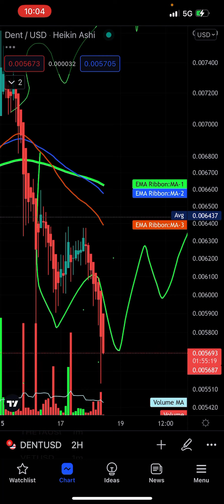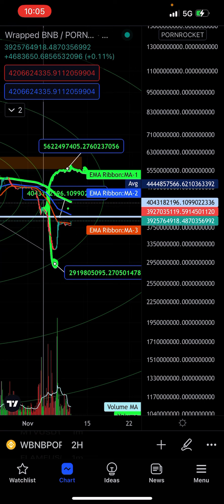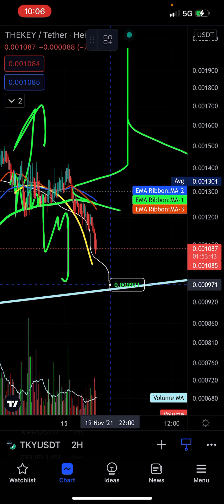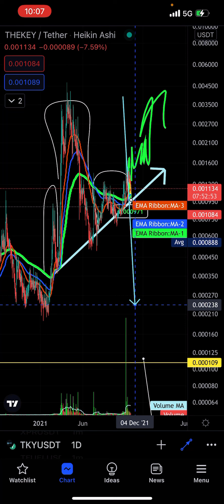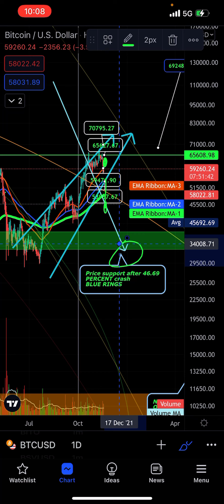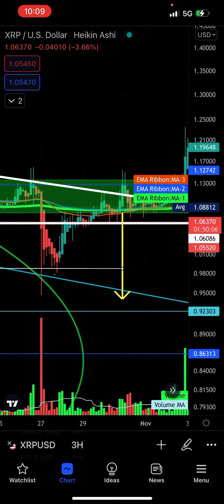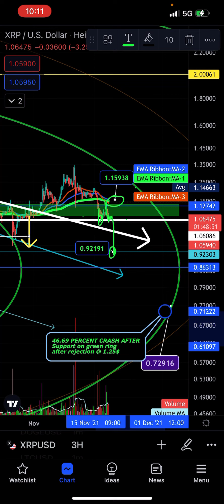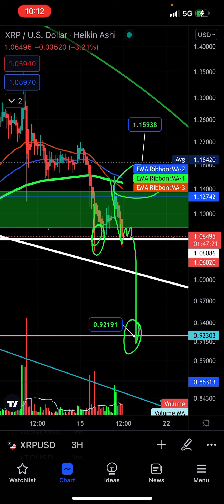EMERGENCY 55.69%CRASH🚨 BTC XRP DENT ALT-COIN CRYPTO NOVEMBER BLOOD 🩸